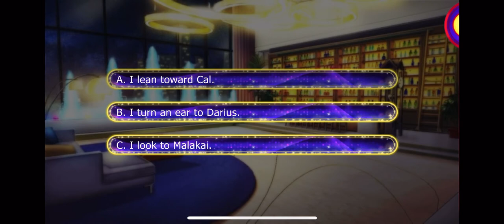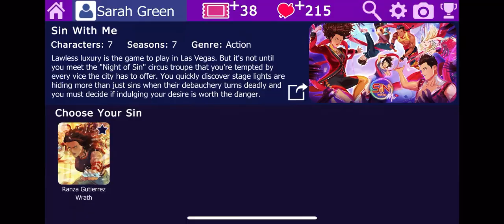Onyx Season 2 Episode 2